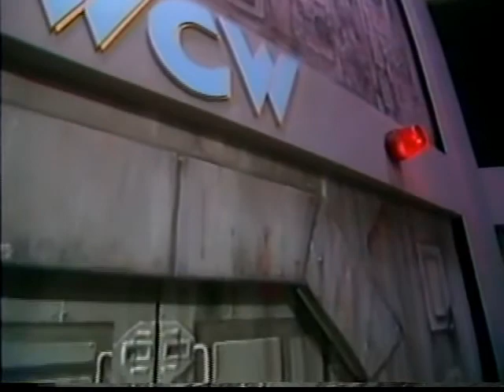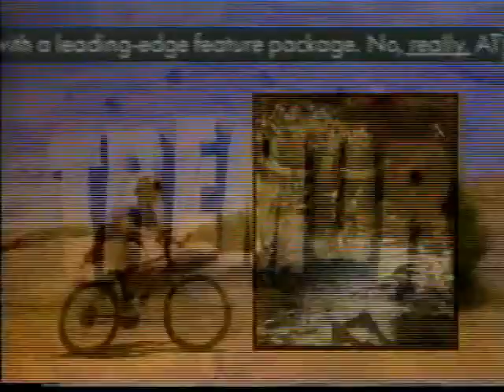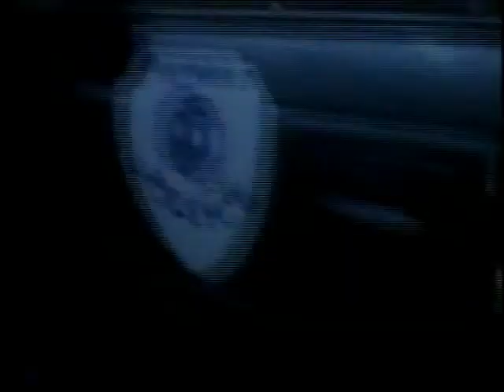Maxx Payne vs. Big Van Vader (w/ “Ravishing” Rick Rude) (04 30 1994 WCW Saturday Night)